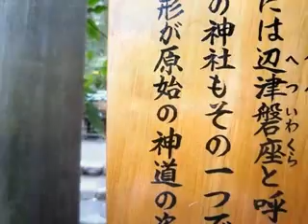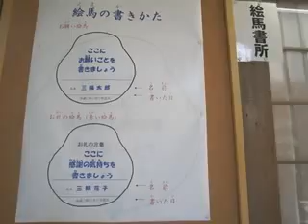久延彦神社フクロウ絵馬の書き方！綺麗なササユリ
奈良の大神神社の御神花といえば、何と言っても６月に開花するささゆりではないでしょうか。健気に咲くささゆりの花をご案内致します。

「久延毘古の意味！大神神社の久延彦神社」